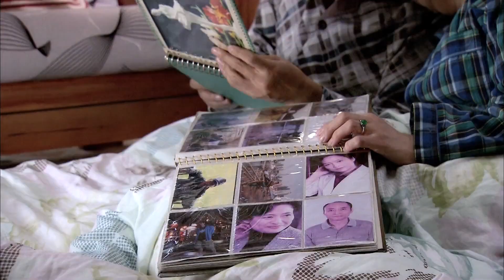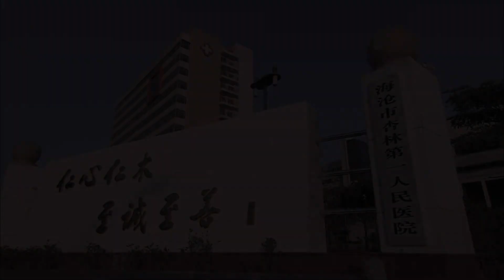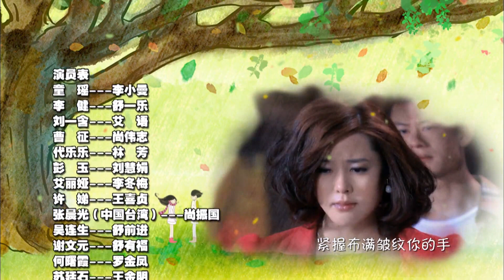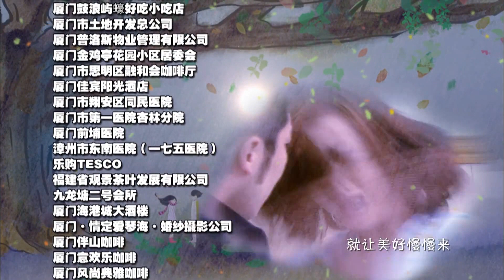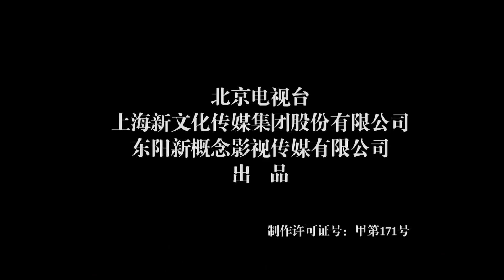【狂飙李响主演】| 女人的婚姻 25 | 童瑶婚后遭遇波折，在困境中不断成长（童瑶、李健、曹征）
🎬主演 : 童瑶、李健、曹征

【剧情简介】
　　该剧讲述了李小曼是一名报社记者，从小被母亲拉扯养大的她深知为人父母的艰辛和不易，舒一乐是一名公务员，家中不仅要照顾爷爷奶奶，还要赡养外公外婆。一次偶然中，李小曼和舒一乐相遇了，境遇相似的两人很快就走到了一起，决定携手步入婚姻的殿堂。
然而，没过多久，家中的老人们就为李小曼和舒一乐的婚姻带来了波折和麻烦，他们不仅企图掌管“经济大权”，还对舒一乐的工作“指手画脚”，随着时间的推移，矛盾积累得越来越多，濒临爆发的边缘。李小曼和舒一乐终于有了他们爱情的结晶，此时的两人终于体会到了身为父母所肩负的重大责任

💖更多精彩内容：
list=PL0MXnSjkEXZP1fACGYJxYv3KRPNq-dgnO
list=PL0MXnSjkEXZNdpgyBeXu6BkWfAjNFAP2N
list=PL0MXnSjkEXZOf0bOm1R_nH9I-9guq0nBg

童瑶 | 李响 | 狂飙 | 曹征 | 都市剧 | 爱情 | 职场 | 现代 | 演技派 | 事业 | 婚姻 | 霸道总裁丨大陆演员丨大陆明星丨影视剧丨演员丨中国电视剧 | ChineseDrama  | CDrama